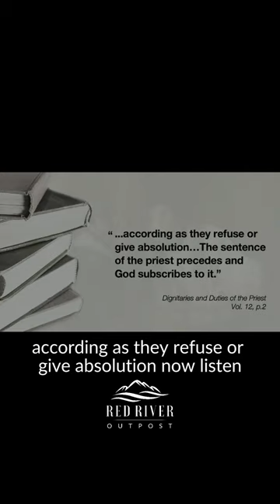Blasphemy of Blasphemies. - National Sunday Law part 9 # redriveroutpost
Blasphemy of Blasphemies. - National Sunday Law part 9